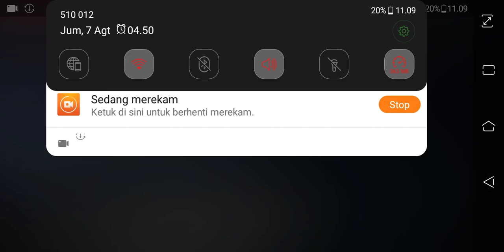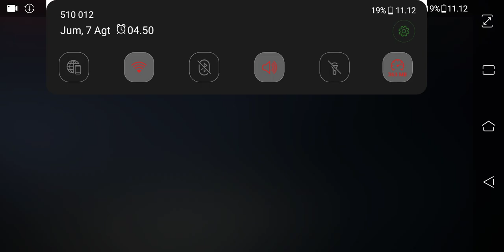FLASHING SPADE BUNDLE !!! BUKAN SULTAN, HANYA PLAYER HOKI !!!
TOP UP MURAH, CEPAT, DAN TERPERCAYA HANYA DI KingTae Shop, skuy langsung chat adminnya 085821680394 gaes !!!

"GAME MASTER FREE FIRE CABANG SAMARINDA"
"GAME MASTER FANTASY TOWN CABANG SAMARINDA"

•SOCIAL MEDIA•

AKUN GAME FF :
Nick : GR | KingTae
ID     : 75730253

AKUN NONOLIVE :
ID      : 37016858

•GEAR•

DEVICE :

•ASUS Zenfone X00RD
•Mouse FUJITSU
•Headset Gaming PESONA
•Headphone JBL MDR-XB450AP

EDIT VIDEO :

•KINEMASTER PRO

PEREKAM LAYAR :

•OBS STUDIO
•BANDICAM

THUMBNAIL EDIT :
•PixelLab